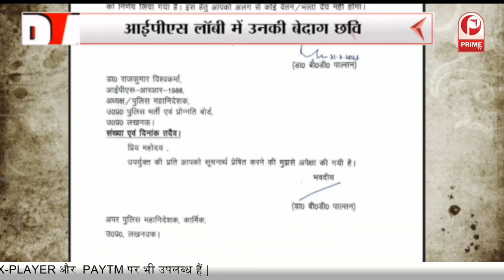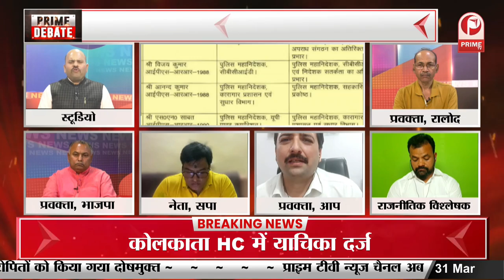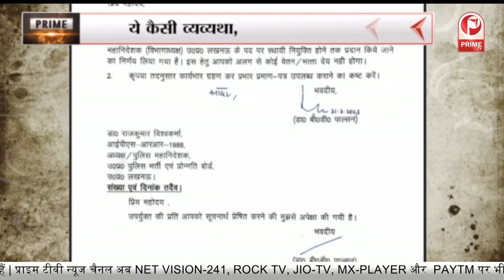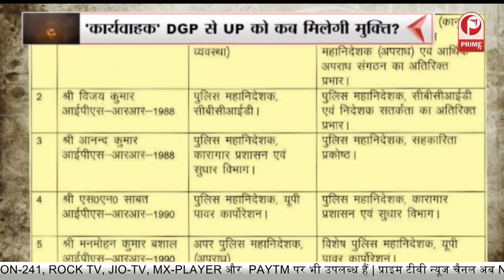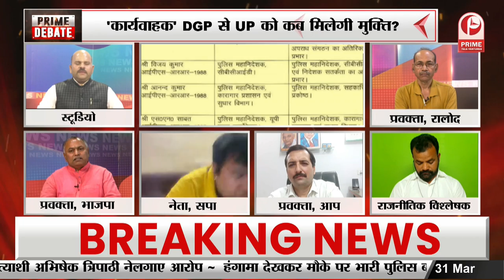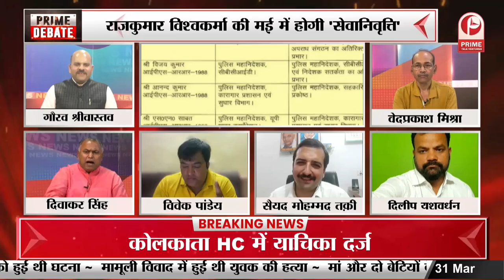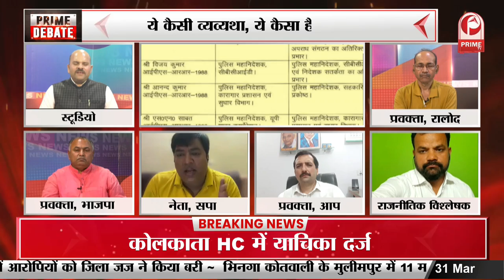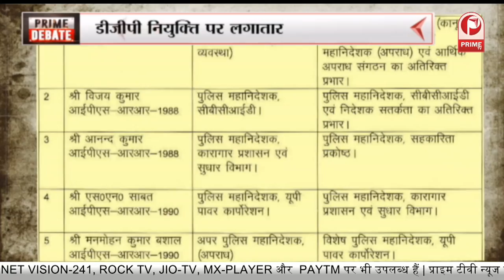'कार्यवाहक' DGP से UP को कब मिलेगी मुक्ति ? || Prime Tv